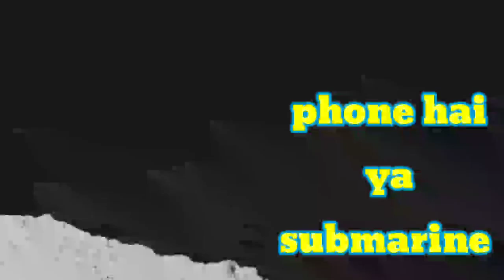samsung A52 I want this phone I do the best phone review